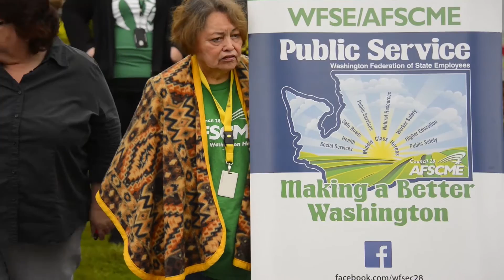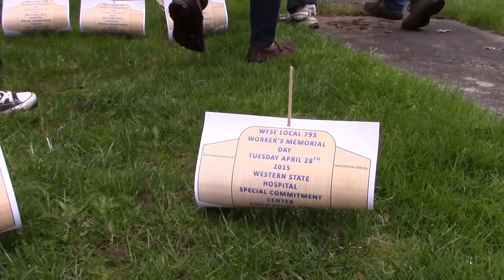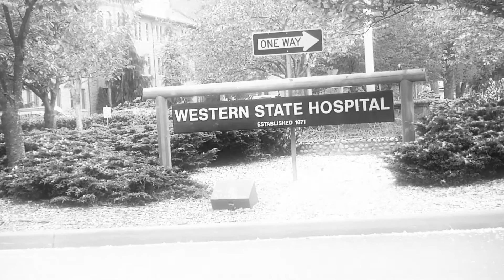Our View, Jun 2015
Washington state employees take to the streets I a "Unity Break" and testify before the "49 for Fairness People's Hearing," as the state senate drags its feet on approving a budget that includes a 4.8% pay raise over two years.  That's after 7 years of no raises.  Also a brief time out as employees at Western State Hospital observe Workers' Memorial Day